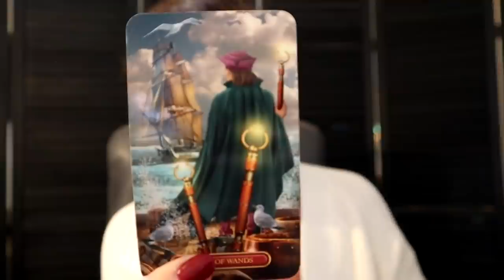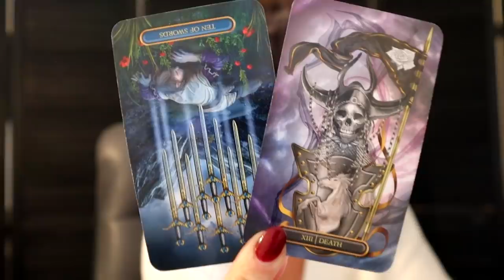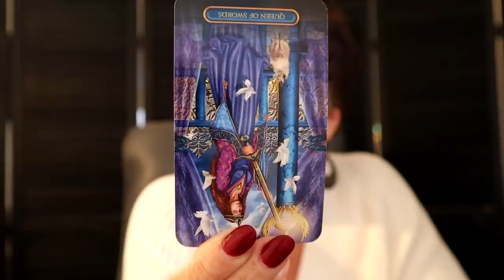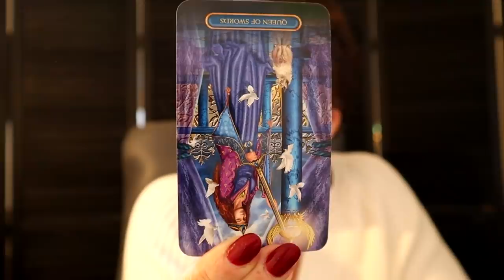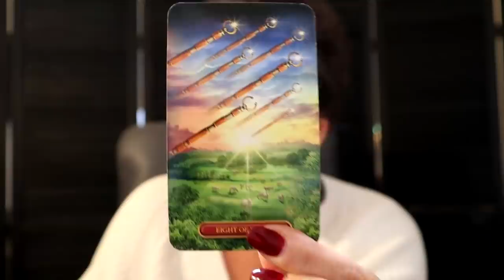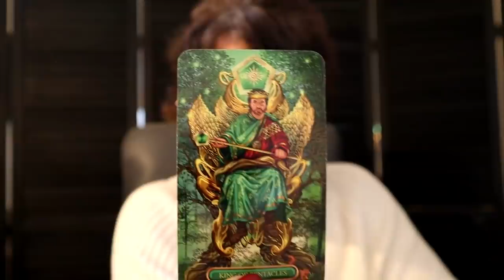The Daily Vibe ~ Game Over ~ Daily Tarot Reading